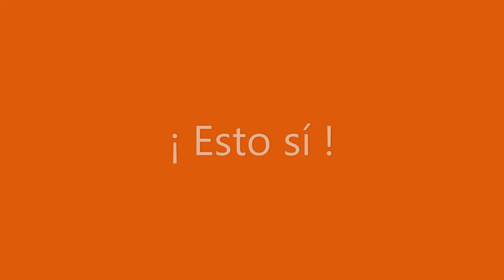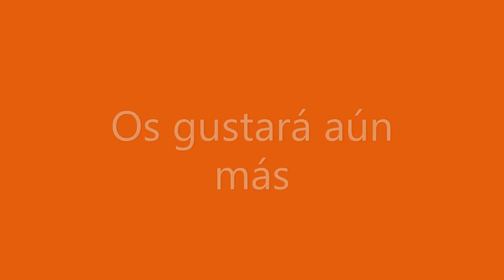CARTIER LA PANTHÈRE EDP Limited Editions. COMPARATIVA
Comparativa rápida con la EDP de 2016, que no me sedujo en su momento, porque tendría una lista de deseos interminable... Esta me gusta más.
Más adelante, compraré las reformulaciones y haré las reseñas de las cuatro que tengo en mente.